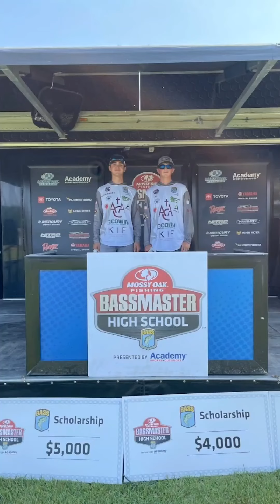Best of 2021